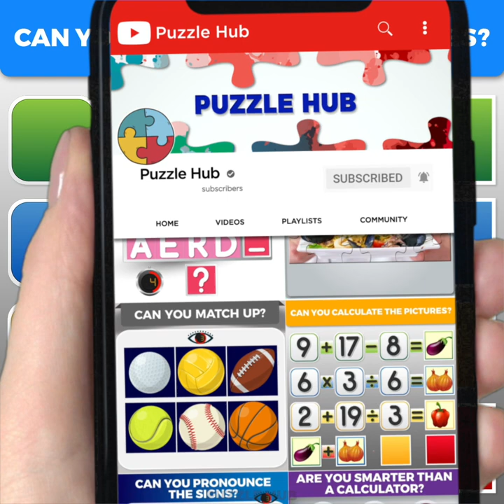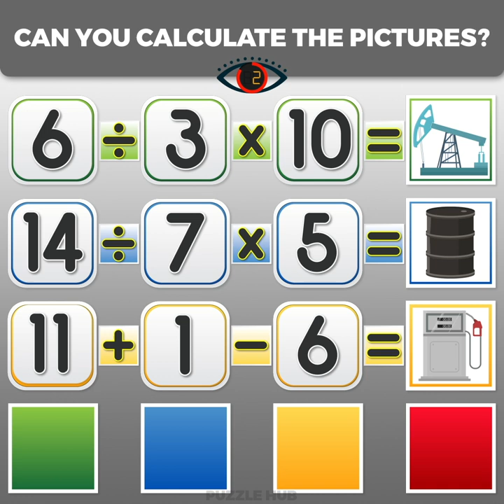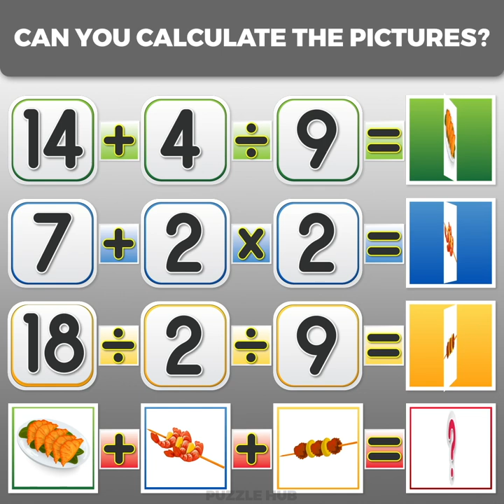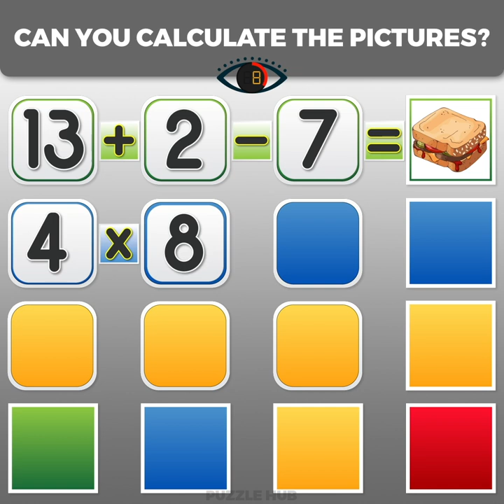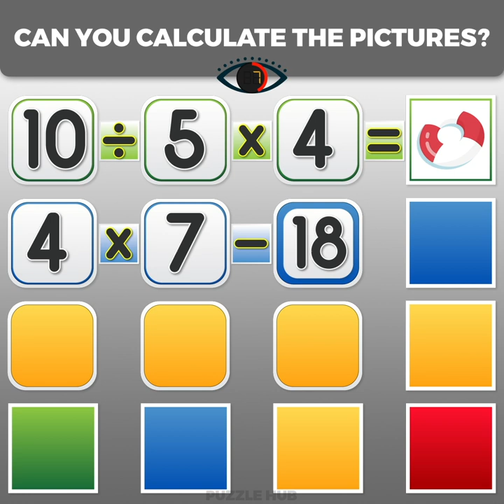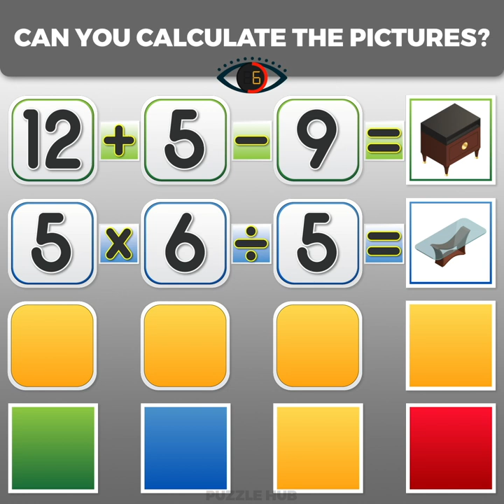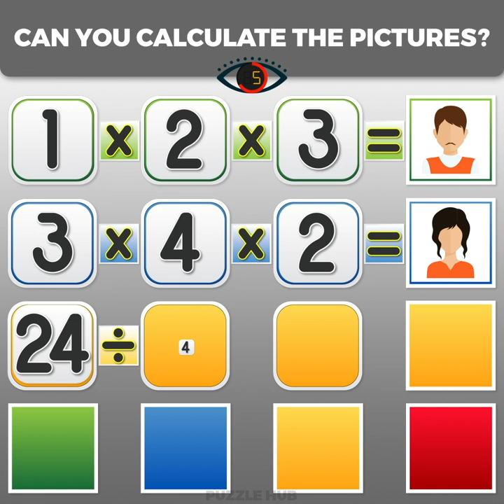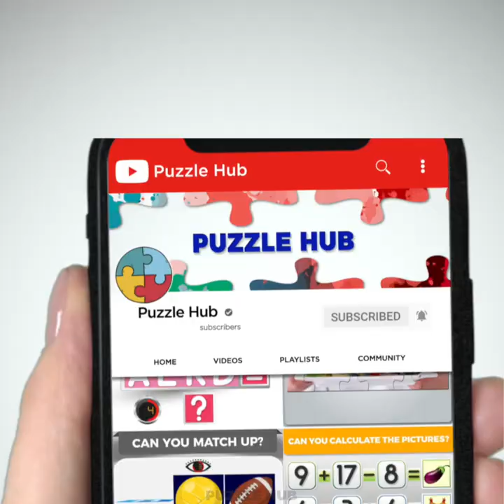1-hour Marathon for Math Lovers That Will Twist Your Brain